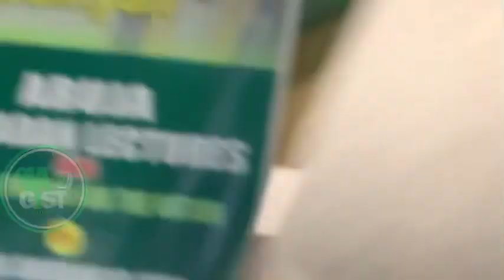AUTHENTIC SOLATY HOST HIS ANNUAL RAMADAN LECTURE AND SPECIAL PRAYER FOR THE NATIONA IN ABUJA